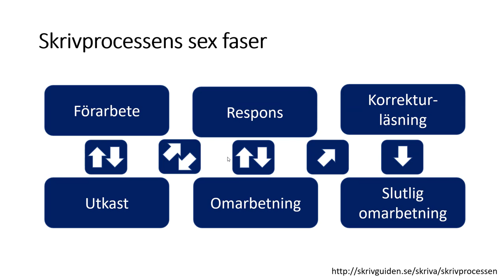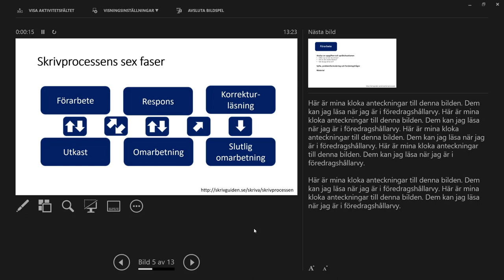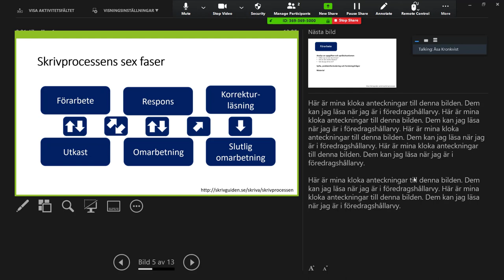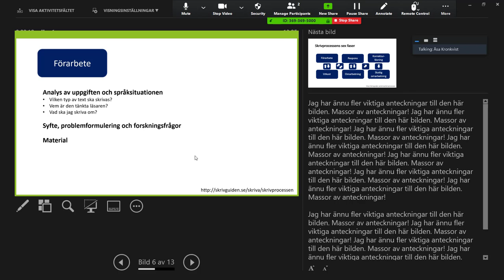Zoom - Se dina anteckningar i PowerPoint (visa del av skärm)